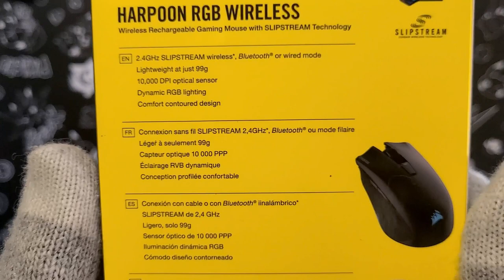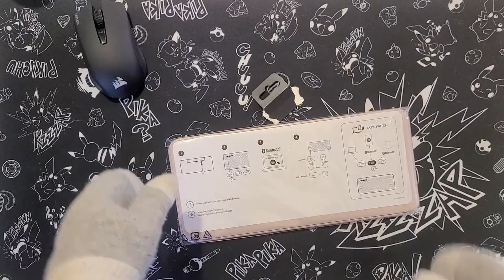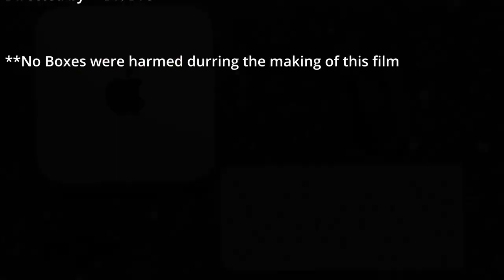Unboxing with Mittens: Apple Mac Mini M1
Welcome back to Unboxing with Mittens. This time mittens will be unboxing our new editing computer the Apple Mac Mini M1.  Mittens couldn't be happier to be back in action, we hope you enjoy!